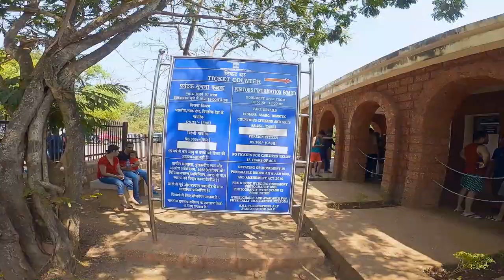The Unseen North Goa | After Lockdown | Devils finger | Kaurati's cave || EP-9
After visiting all the famous places in north goa we decided to explore the beautiful hidden places of Goa where visited  Devils finger | Kaurati's cave
Natural cave in North goa. to reach there we did a trek on the coast of the Arabian sea. if you watch this video throughout then you would not want to miss these places when in goa next time.
Altogether it's a whole new experience to me and believes me, it's worth watching...
Follow along to experience this journey...

Thank you for all your support on The Goa2021 Series-